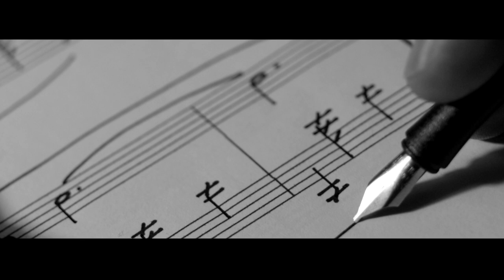Toby Kearton | Director Showreel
Directorial Demo Reel

A compilation of the short films I have directed, aiming to display the tone and emotion I use to explore a character in the world they are situated in.